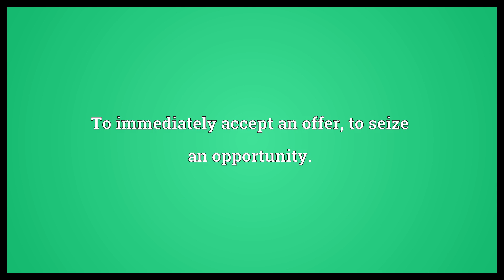Jump at the chance Meaning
Video shows what jump at the chance means. To immediately accept an offer, to seize an opportunity..  Jump at the chance Meaning. How to pronounce, definition audio dictionary. How to say jump at the chance. Powered by MaryTTS, Wiktionary